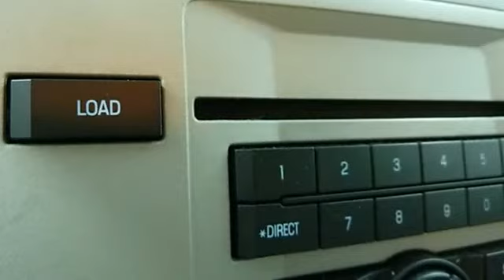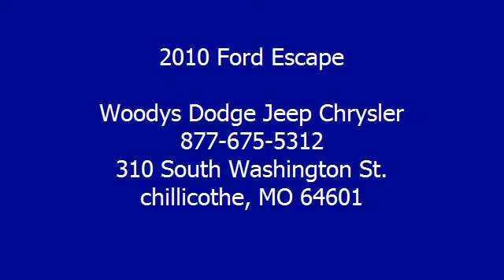2010 Ford Escape - Woodys Dodge Jeep Chrysler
310 South Washington St.

For Sale: 2010 Ford Escape
VIN: 1FMCU9D72AKC04894
Engine: Gas I4 2.5L/152
Drivetrain: 4WD
Transmission: Automatic
Mileage: 29,815
Color: Sangria Red Metallic (exterior) Camel (interior)

Features:
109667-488 The sales staff automatic transmission
Woody's Automotive Group is pleased to present this ONE Owner CLEAN Car Fax 2010 Ford Escape Four Wheel Drive 2.5L I4 CD Stereo w/Aux, Roof Rack, Bluetooth Certified Warranty in Sangria Red. With 29,815 miles, this vehicle has been well maintained and is ready for its next enthusiastic owner.
A HREF=" here to read why we're different!/a Woody's is an Honest, Up-Front, One Price Dealership. When it comes to Price, we're third party verified among the lowest In The Nation! This vehicle is certified with a bPre-Owned Warranty/b automatic transmission
the airport or ship your vehicle to you! Our award winning Finance Management Team works with over 15 local and national banks to get you the best rate and term.  If you would like to save time just click A HREF=" on.htm"here to access our Online bSecure Credit Application/b/A We also offer an online payment calculator so you can setup different down payment/monthly payment options. r.htm"b Payment Calculator here./b/A Price includes $500 instant rebate when financed through a Woody's lender. a href=' Fax.com/VehicleHistory/p/Report.cfx?partner=DVW_1&vin=1FMCU9D72AKC04894'img src=' width='120' height='49' border='0'/a